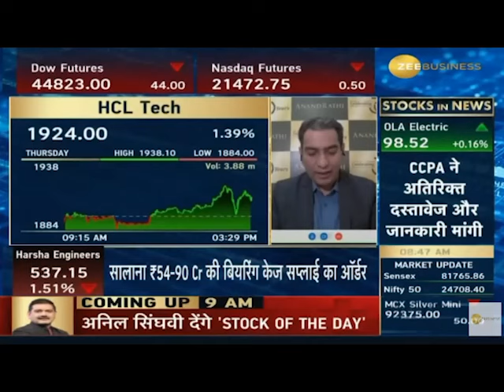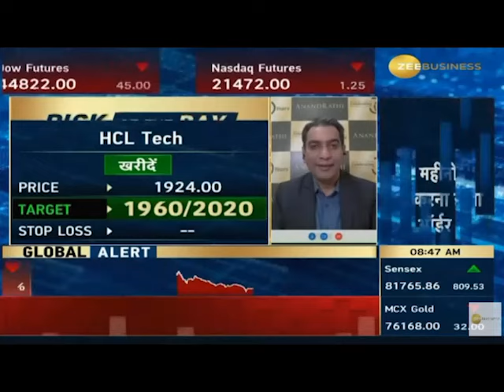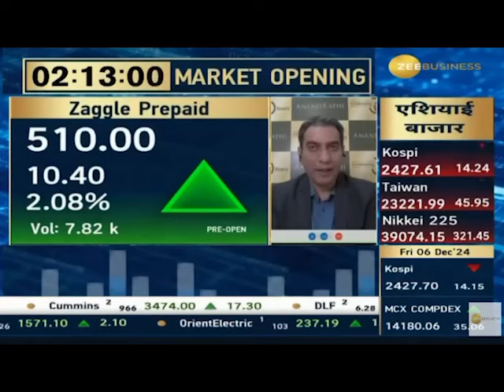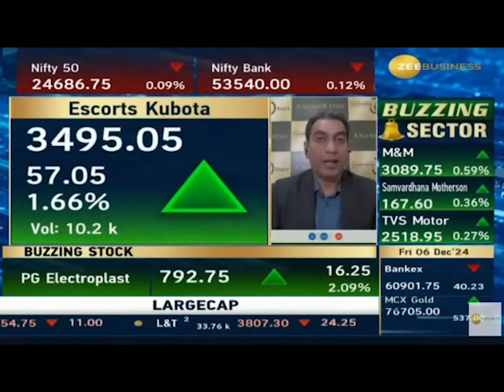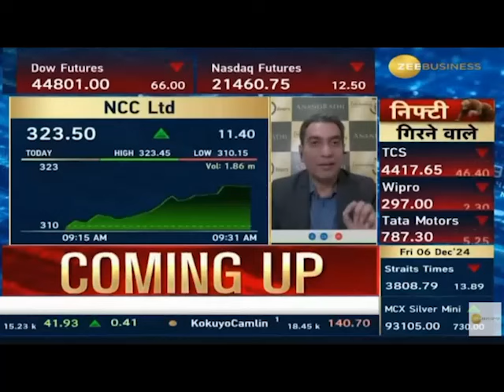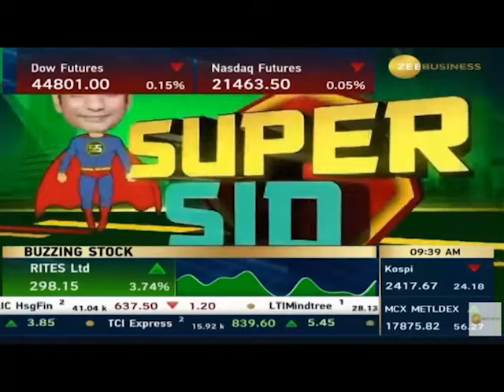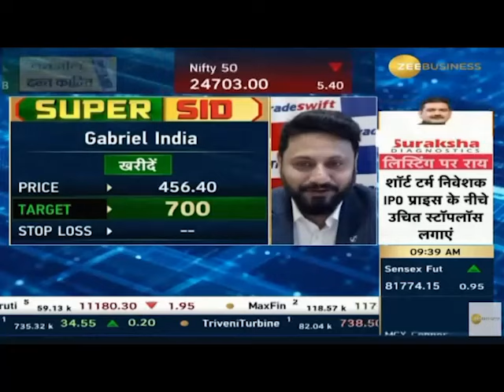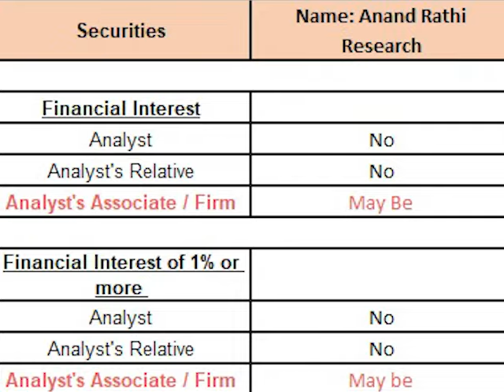Share Bazaar with Mr. Siddharth Sedani from AnandRathi | 6th Dec 2024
Dive into the dynamic world of finance with Mr. Siddharth Sedani on Zee Business in this insightful video. Offering a comprehensive market outlook, Mr. Sedani shares valuable advice for investors and unveils strategic stock picks for traders. With his seasoned expertise, he navigates the current market trends, providing viewers with actionable insights and a holistic understanding of the financial landscape. Tune in to stay ahead of the curve, and make informed decisions, with Mr. Siddharth Sedani's expert analysis